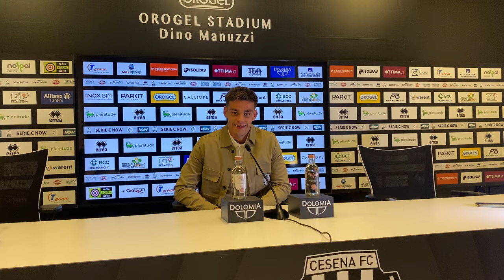Edoardo Pierozzi e il gol della Serie B del Cesena